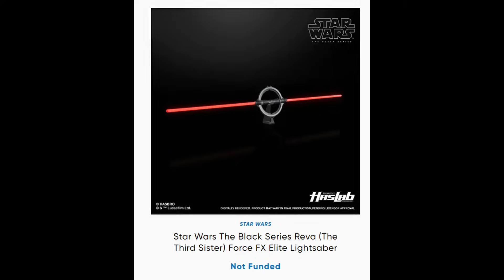Disney+ "Master & Apprentice Special" wasn't so special | Baylan & Shin's relationship | Haslab